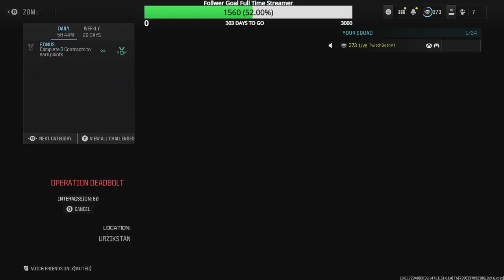Road to Full MW3 Zombie Mastery Episode 140 SO 14 Golden Ivory